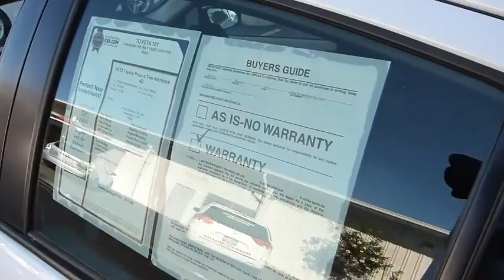2013 Toyota Prius c Used,Redwood City,San Jose, Bay Area, Fremont, Sunnyvale, CA P12627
2013 Toyota Prius c
Toyota 101: Servicing Redwood City, CA near San Jose, Bay Area, Fremont, Sunnyvale, California
2013 Toyota Prius c  - Stock#: P12627 - VIN#: JTDKDTB32D1541041

Toyota 101
525 E. Bayshore Rd

Prius c Two, 1.5L 4-Cylinder Atkinson-Cycle VVT-i, and White. WOW! HYBRID! Come to the experts! If you want an amazing deal on an amazing car that will not break your pocket book, then take a look at this gas-saving 2013 Toyota Prius c. This exterior of this handsome Prius c Two is finished in a very stylish White. All advertised prices exclude government fees and taxes, any finance charges, any dealer document preparation charge, and any emission testing charge. (10/23/2014)